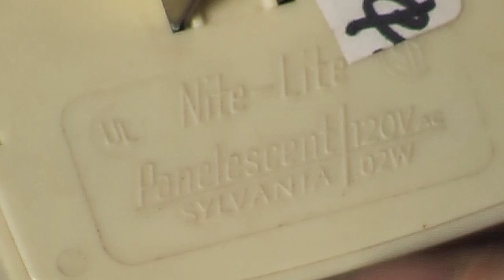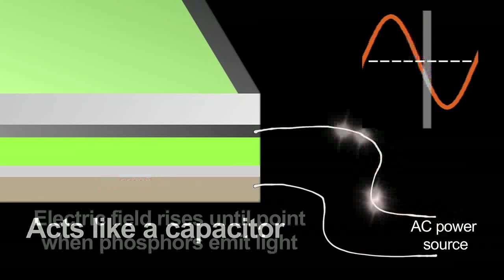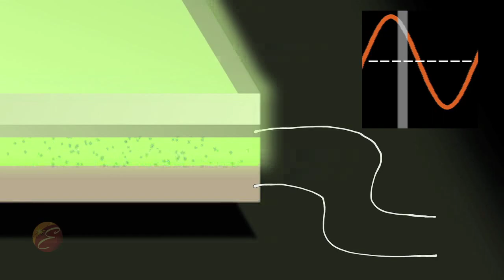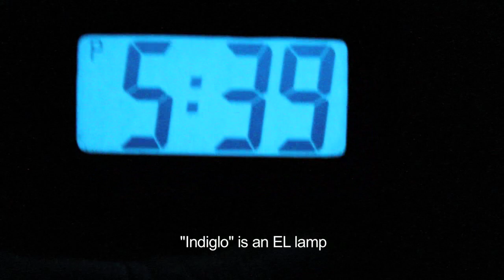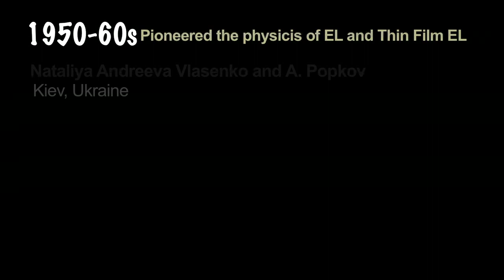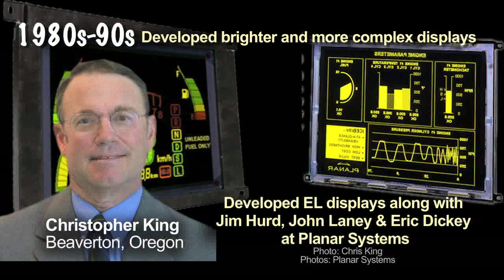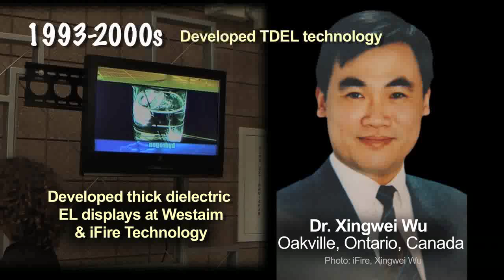Electroluminescent Lamps - How it Works & Inventors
EL displays and lamps, they use phosphors directly excited by current to create light. The EL lamp and display were invented in the 1950s and have since evolved into advanced color monitors and flat panel lighting. Electroluminescent lamps can come in the form of flexible sheets or glowing wires. ZnS doped with Manganese is the most common phosphor. EL comes in three types: powder, thin film (TFEL) and thick dielectric (TDEL). EL displays for computers were first built by Sharp Corporation. Planar Systems, TDK and iFire currently lead the market in EL displays.